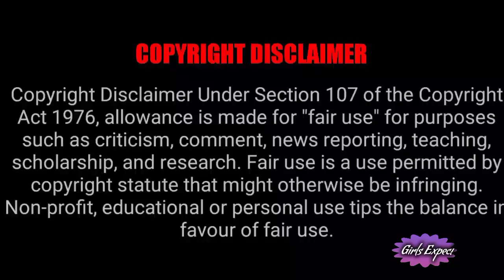Sembaruthi Serial Fans Good News !!!